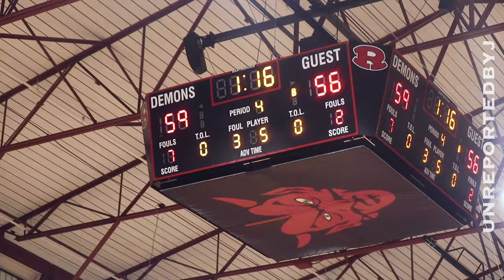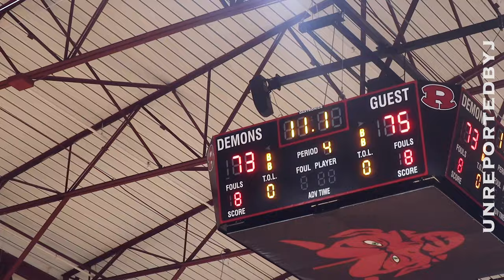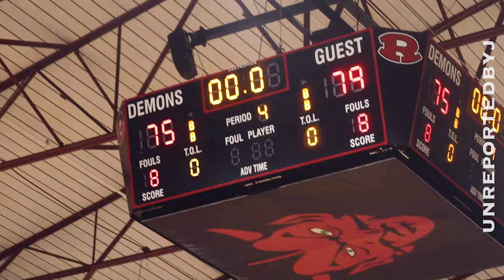"JOB NOT FINISHED YET" - VETERANS HIGH WINS CLASS 5A REGION 1 CHAMPIONSHIP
The Warhawks complete the season undefeated at 22-0 with a win over Warner Robins High to become the Region Champions of Class 5A Region 1.  The Warhawks made history with the win by becoming the first team in school history to finish undefeated throughout the season, and finishing off with their 1st Region Championship.  Congrats Warhawks!

Here are the full highlights of the game.

For more content and updates, follow @unreportedbyj on Instagram and Facebook